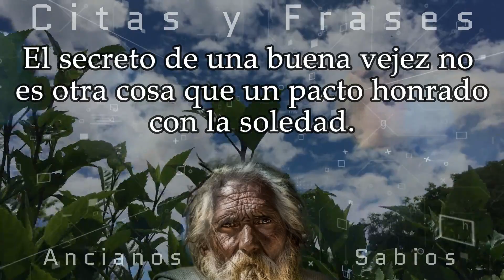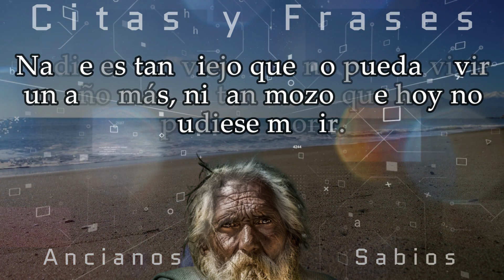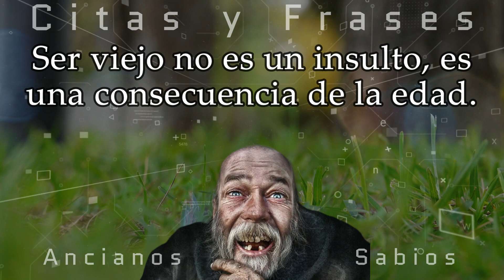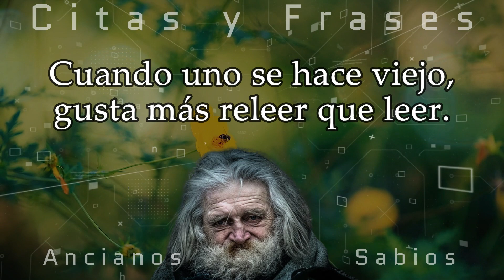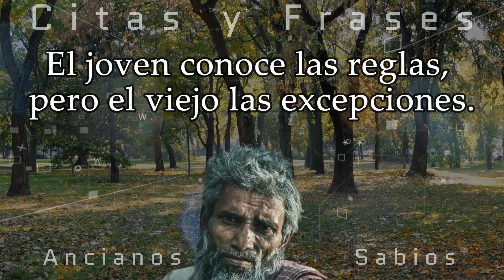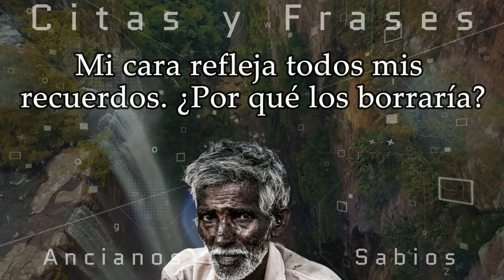➤ ¡CONSEJOS de ANCIANOS MUY SABIOS #3!, ¡LEE ESTO TODAS LOS DIAS y SERAS IMPARABLE!. ✅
➤ SI TIENES SEX CON UNA LESBIANA PUEDES. 💦